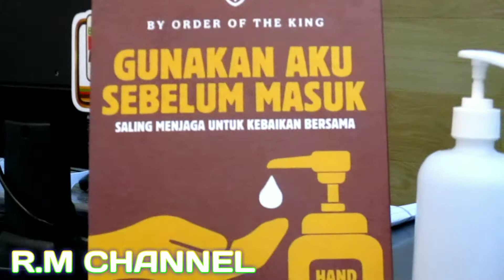PERTAMA KALI VLOG DI DALAM MALL!! RASANYA?!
Halo Bosku Balik Lagi Bersama Saya di sini R.M CHANNEL🎩

Agar kedepannya saya lebih semangat lagi untuk Membuat Video Bosku okeh?😁👍

🎥 RECORDING: Bawaan Dari HP
✂️ EDITING: KINEMASTER MOD
📱My Handphone: OPPO A3S

enjoyy!!

Salam Wek Wok